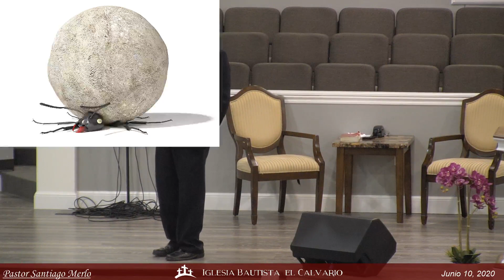“Cuatro Lecciones Grandes de Cuatro Criaturas pequeñas” - Parte# 1- La Hormiga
Serie: Desarrollando Un Carácter Piadoso # 143
Título: “Cuatro Lecciones Grandes de Cuatro Criaturas pequeñas”
Pasaje: Proverbios 30:24-28
Parte# 1- La Hormiga
Servicio: Miércoles

Iglesia Bautista El Calvario se encuentra en Oklahoma City, OK y es pastoreada por Santiago Merlo.
Nuestra dirección: 5728 S May Ave. Oklahoma City, OK. 73119